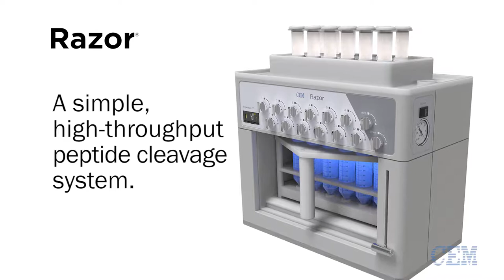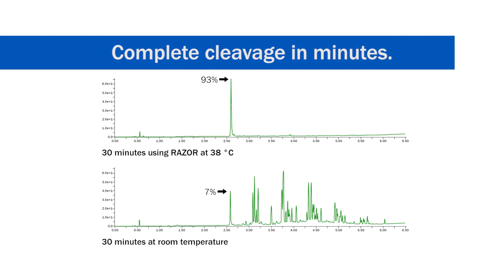Peptide Synthesis Cleavage System | RAZOR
A smarter way of doing peptide cleavage.

With the advantages of precision heated reactions, you can get better peptide purity. Now you can cleave up to 12 peptides, simultaneously, in 30 minutes or less, with more reliability than any other method. This is a high throughput cleavage.